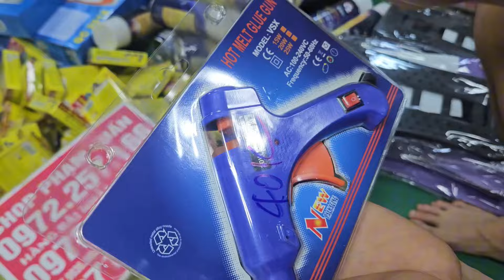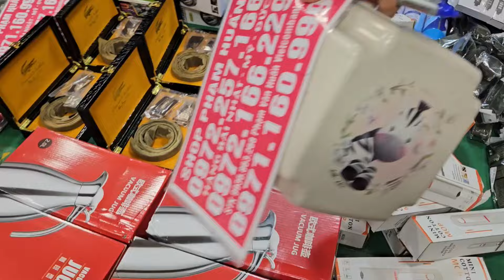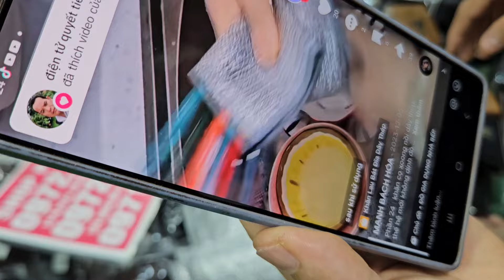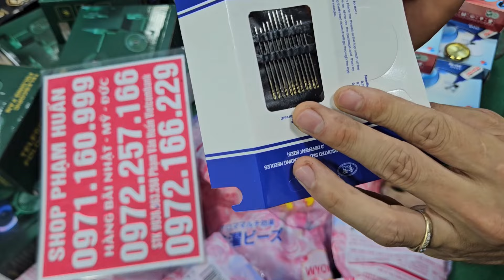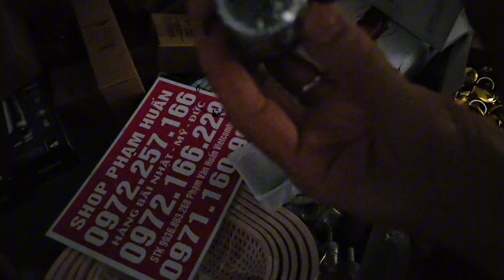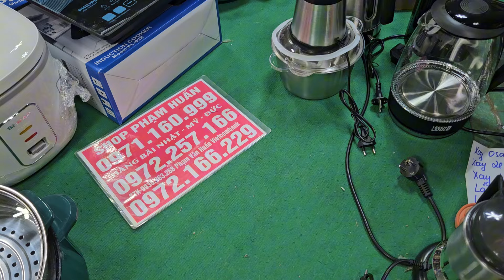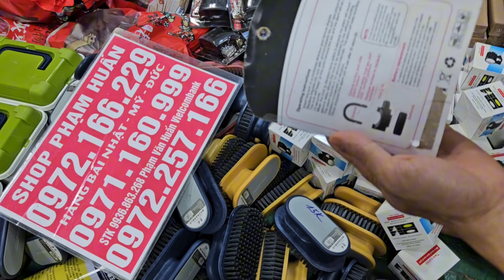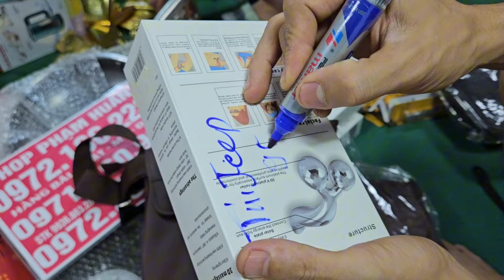Chỉ 220k dây điện nhật 30m, Hàng bãi nhật khủngtoàn hàng khủng độc lạ, hàng ngàn lượt mua